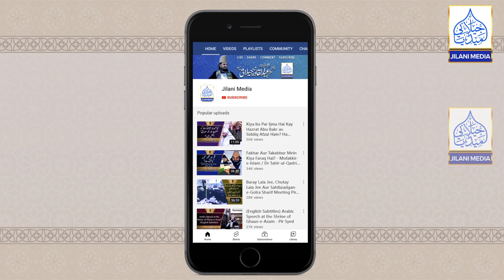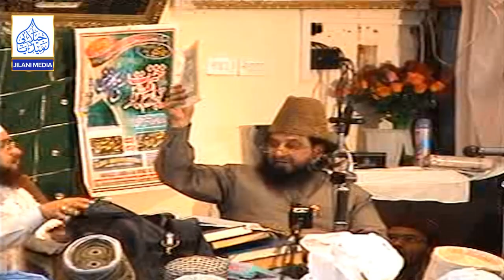Mirza Qadiani Ka Ahle Bait Say Jhoota Taluq Aur Us Ki Tardeed - Hazrat Pir Syed Abdul Qadir Jilani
At the annual Khatam-e-Nabuwwat ﷺ Conference, Hazrat Pir Syed Abdul Qadir Jilani answers questions raised by the Qadiani religion. One main point Hazrat Pir Syed Abdul Qadir Jilani addresses is Mirza Qadiani's claim that he is from the Ahle Bait.